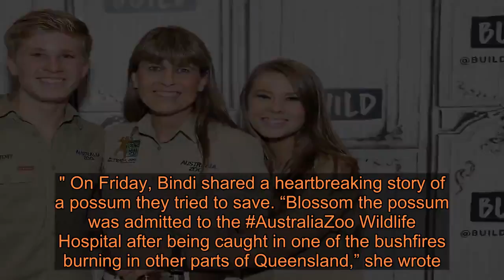Bindi Irwin and family have treated more than 90,000 animals hurt in Australia wildfires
"I wanted to let you know that we are SAFE,” Bindi added. “There are no fires near us @AustraliaZoo or our conservation properties." BINDI IRWIN: MY PURPOSE IN THIS WORLD IS TO INSPIRE OTHERS The 21-year-old animal and environmental activist said they've been "busier than ever" and have treated over 90,000 animals for injuries sustained. “My parents dedicated our Australia Zoo Wildlife Hospital to my beautiful grandmother,” she captioned a photo of herself standing in front of a photo of her dad Steve Irwin grand grandmother. “We will continue to honour her by being Wildlife Warriors and saving as many lives as we can." On Friday, Bindi shared a heartbreaking story of a possum they tried to save. “Blossom the possum was admitted to the AustraliaZoo Wildlife Hospital after being caught in one of the bushfires burning in other parts of Queensland,” she wrote. BINDI IRWIN ANNOUNCES HER SURPRISE ENGAGEMENT TO BOYFRIEND OF 6 YEARS CHANDLER POWELL “We have such an incredible team who work day and night to protect gorgeous animals like Blossom. Devastatingly this beautiful girl didn’t make it even after working so hard to save her life. I want to thank you for your kind words and support.” “This is the heart-wrenching truth, every day is a battle to stand up and speak for those who cannot speak for themselves,” Bindi said, urging people to help by visiting wildlifewarriors.org. “Now more than ever we need to work together to make a difference and protect our Mother Earth.” SINGER PINK DONATES $500G TO HELP FIGHT AUSTRALIA WILDFIRES Robert, Bindi's brother, also has been updating his followers on social about their rescue efforts. "This is patient number 90,000 that the Australia Zoo Wildlife Hospital has treated. ‘Ollie’ the orphaned platypus is receiving round the clock care until he can be released back to the wild," he wrote. We’re so proud of this world-class facility! Thank you for your support - with pressures from drought to bushfires, wildlife need our help now more than ever."